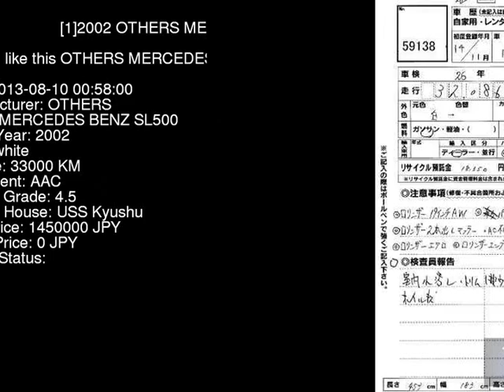2002 OTHERS MERCEDES BENZ SL500 230475 - Japanese Used Car For Sale Japan Auction Import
2002 OTHERS MERCEDES BENZ SL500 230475 - Japanese Used Car For Sale Japan Auction Import 230475,OTHERS,MERCEDES_BENZ,SL500,USS Kyushu,jdmvip,vip,jdm,cars,japan,jdmvip.com,japanesecars,usedcars Japanese Used JDM Car For Sale At Auction in Japan for Import